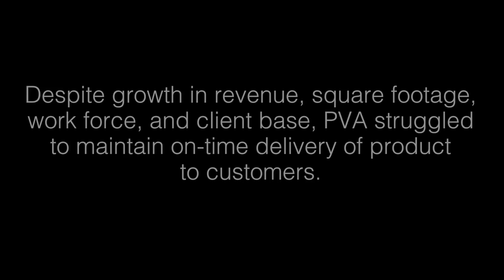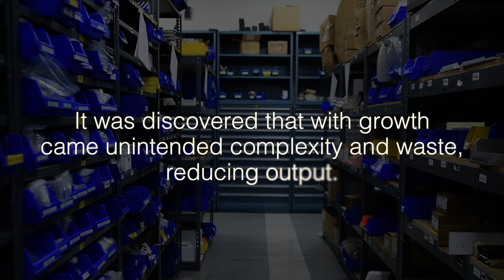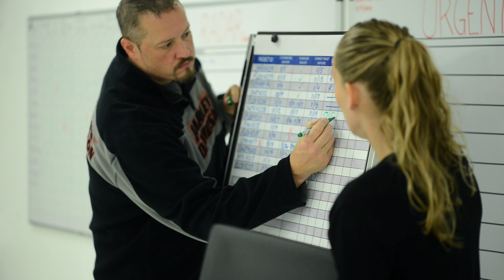PVA - Enhancing Efficiency and Productivity with PVA's Precision Production System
PVA is a leading provider of precision production systems, helping companies streamline their manufacturing processes and achieve higher efficiency levels. In this video, we take a closer look at how PVA employees have successfully implemented the Toyota Production System (TPS) in their organization, resulting in significant improvements in efficiency and productivity on the production floor.